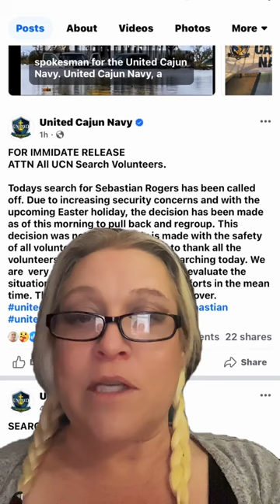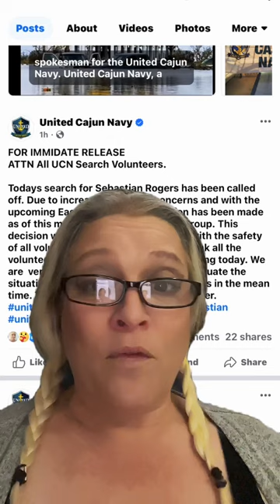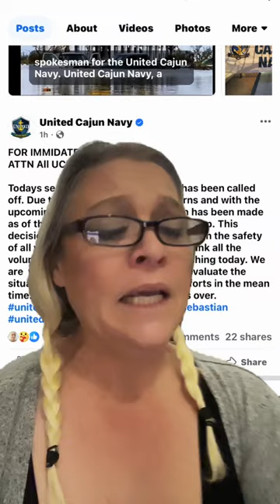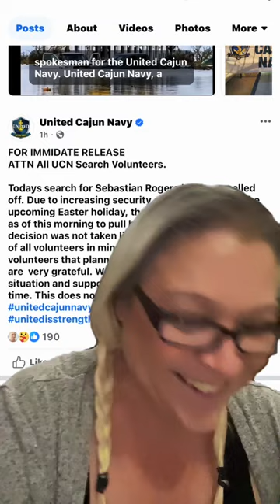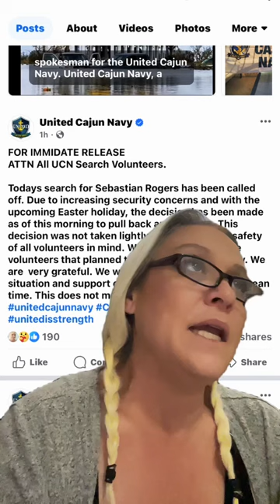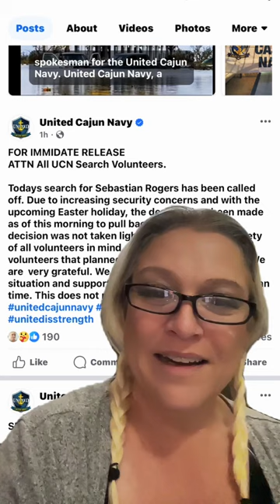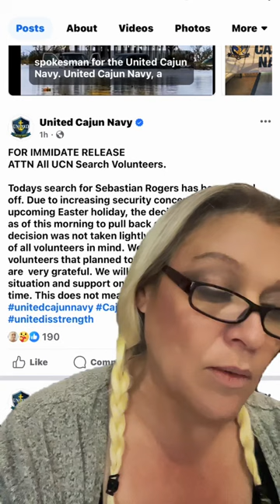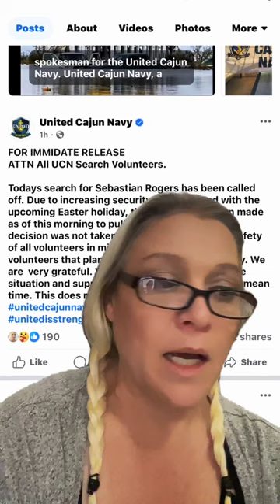The United Cajun Navy 💩💩 on search efforts for Sebastian Rogers again!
Since the United Cajun Navy’s involvement in the Sebastian Rogers case there has only been less than 16 hours of search done at the hands of the United Cajun Navy. They sat three days in a parking lot, collecting donations and doing absolutely nothing for Sebastian Rogers or the search efforts then when they had huge backlash from social media, they decided to do a day of searching which was called off early. Only one day has been a full day in and that was yesterday and then we learned today they yet again stop all efforts to find Sebastian Rogers.

Sebastian Rogers